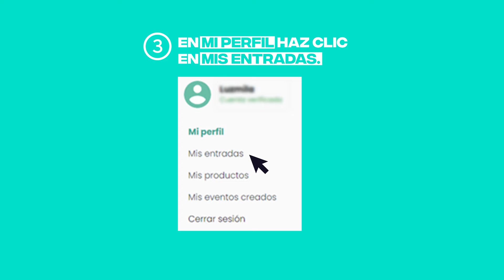FAE Lima 2021 | ¿Cómo ver las obras?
Sigue estos pasos para ver las obras de nuestra Programación Nacional e Internacional en Joinnus Live.